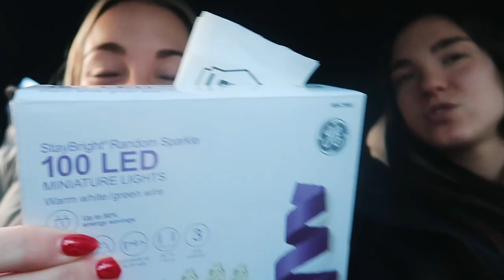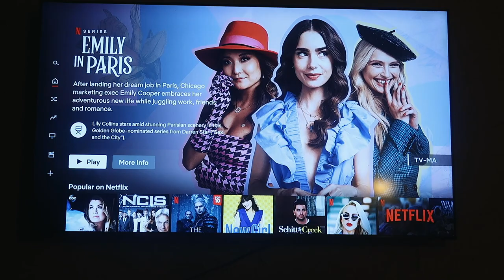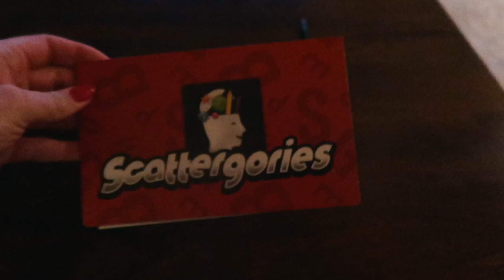Back Home With Family, Last Minute Xmas Tree + Board Games | Vlogmas Day 22 + 23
xoxo,
Gretchen